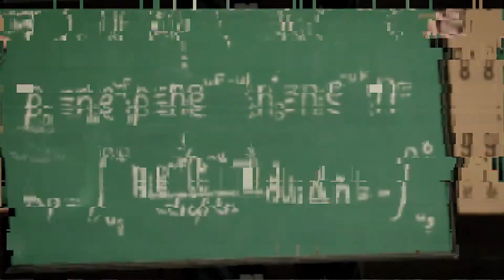Премьера в Театре им. Вл. Маяковского "Новаторы"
Премьера в театре Маяковского! Спектакль "Новаторы " - эксклюзивное коллективное сочинение актёров   Студии-OFF – (первой студии документального театра при репертуарном театре) и режиссёра Никиты Кобелева.

Авторы спектакля исследуют историю создания первых компьютеров и программного обеспечения.  Это подробные - и с научной, и с человеческой точки зрения  рассказы о людях,  которые перевернули этот мир!
В постановке  прекрасные актёрские работы- страстные и очень вдумчивые.
Поздравляем любимый театр с премьерой!
Следующий показ 1 июля.  Билеты без наценки от 700 руб.